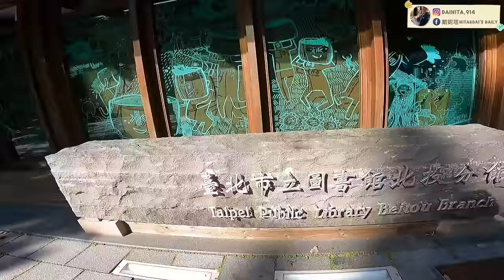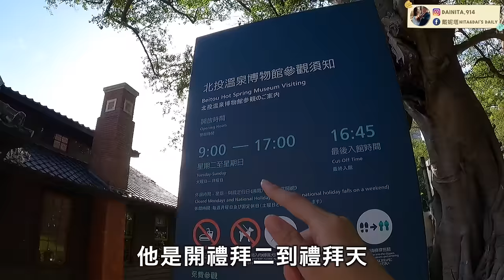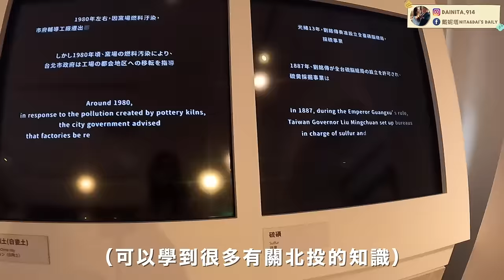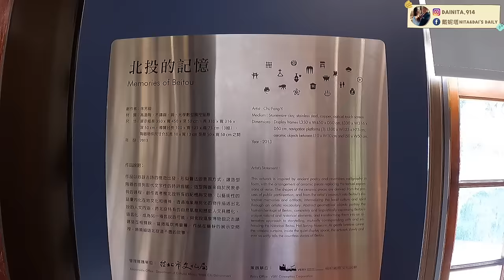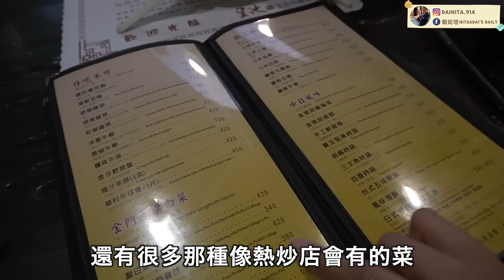台北桑幾咧～❗️北投溫泉一日遊♨️跟老公久違約會💞CP值超高溫泉＋砂鍋粥❗️北投溫泉博物館意外超好逛、北投圖書館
如果喜歡我們的影片歡迎按下訂閱❤️

 YT頻道🔍戴妮塔
戴妮塔IG: dainita.914
戴戴IG: diecheng317
妮塔IG: huangging
Facebook：戴妮塔 Nita & Dai’s Daily

🎵MUSIC🎵
The Fun Side of Life - Bireli Snow
Don't Waste My Time - Victor Lundberg
Somebody to Love - Andy Delos Santos